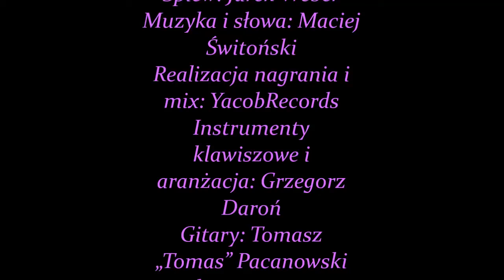Maciej Świtoński Nadprzyrodzeni - Jarek Weber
Śpiew: Jarek Weber
Muzyka i słowa: Maciej Świtoński
Realizacja nagrania i mix: YacobRecords
Instrumenty klawiszowe i aranżacja: Grzegorz Daroń
Gitary: Tomasz „Tomas” Pacanowski
Zrealizowano w 2007